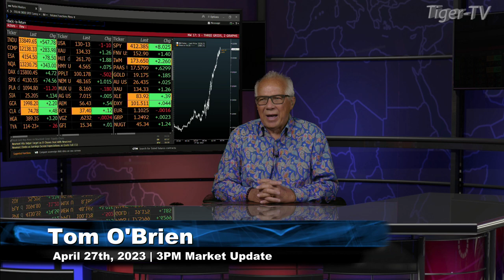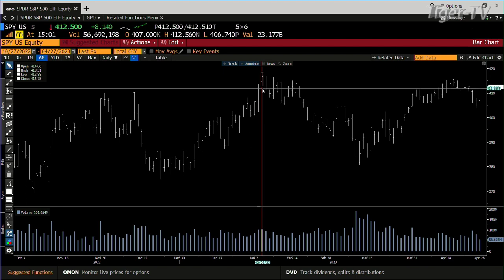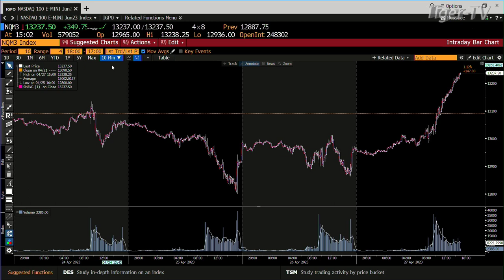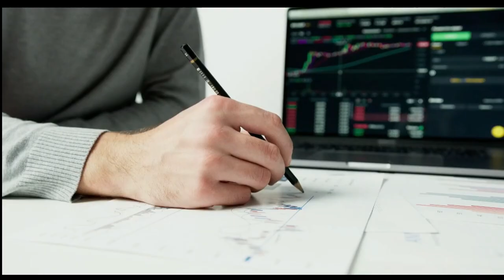April 27th, 3PM ET Market Update on TFNN - 2023